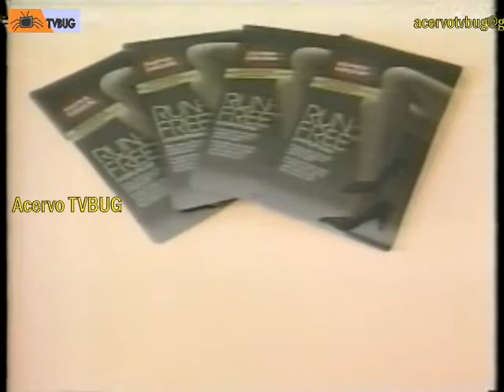[Record 1992] Intervalo Sessão Agatha Christie (Xuxa, Vivarina e 25ª Hora antes da IURD assumir)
A Record foi vendida em 1989, em uma transação obscura, no qual nem mesmo Silvio Santos (que era o dono da Record), sabia quem era o comprador. Porém foi apenas em 1993, após intervenção de deputados, que a Record passou de vez para a IURD, aqui em 92 dá pra ver a chamada 25ª Hora, que era um dos mais tradicionais programas de debate da TV, mesmo após Edir Macedo assumir o comando, me lembro de assistir o programa, o mais emblemático foi o programa no qual eles defendiam a IURD das acusações do JN. Além da chama do 25ª Hora, tem a Xuxa no comercial da Arisco e o comercial original da Vivarina, que eu adorava assistir kkkkkk, me lembro perfeitamente da cena da escada e do gato.

Estes vídeos são de um lote de fitas que comprei as cegas, sem saber o que tinha gravado. Infelizmente, por conta da pandemia e do dólar a 6 reais no mercado, não disponho mais de recursos para fazer a digitalização, então resolvi limpar e catalogar as fitas, não vou conseguir digitalizar por conta própria, não tenho dinheiro para comprar um HD para os arquivos, mas se tiver interesse no catalogo mande um e-mail, posso digitalizar sob encomenda ou vender as fitas.